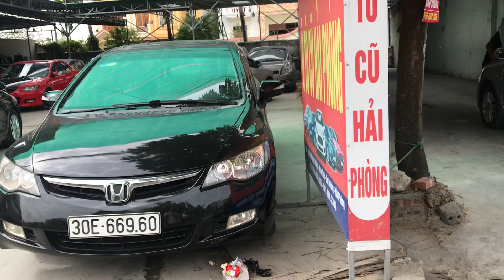22/11/20 Báo giá loạt xe oto cu gia re 60tr đến hơn 100tr lh 0816662386-0971255863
10:02s- Joly 2005
10:30s - Ford Escape 2008
14:00s - Spark 2009